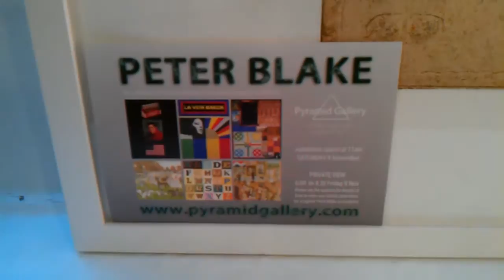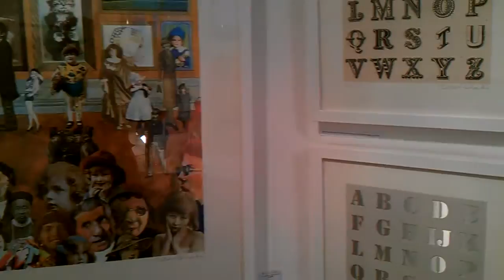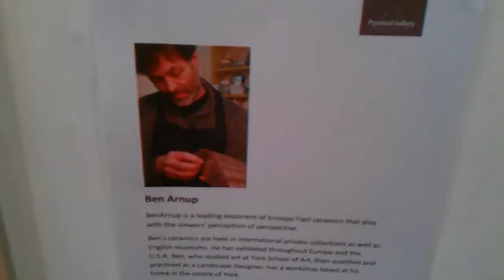PETER BLAKE art exhibition in York with Traffic by Stereophonics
Peter Byrom-Smith plays a solo guitar arrangement of Traffic by Stereophonics as you watch the exhibition at Pyramid Gallery York of 51 prints by the 'Godfather of Pop Art' Peter Blake and ceramic sculpture by York potter Ben Arnup, November 2013